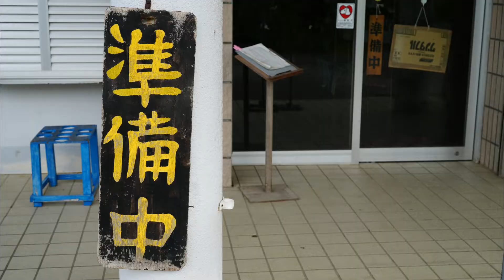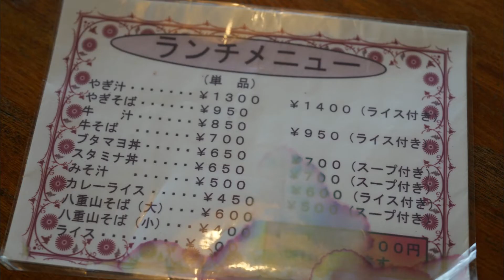山羊汁＆牛そば｜地元客に支持される老舗の一休食堂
タクシーの運転手が一押しの一休食堂。
本州の方には癖が強いんじゃないのかな？！と言われ、むしろ挑戦意欲がわいた。
いただいた山羊汁は臭みもなく、牛そばは絶品。
麺に腰はないけど、やや塩味の強い汁が好きな人には最高。